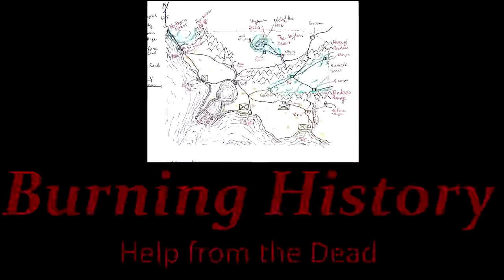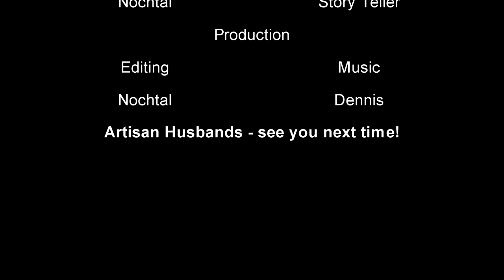Burning History: Help from the Dead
What are They Good for?

[DESCRIPTION]

B         as The Exorcist Pyre, Saint
Dennis as Ameinias of Verrix
Greg as Prince Gray Tarrant, Spellsword Knight and Lord
Jeff         as Master Sorcerer Albrecht Hitheren
Tombs as Sell Sword Calavan, Mercenary
Nochtal as Story Teller and Editor